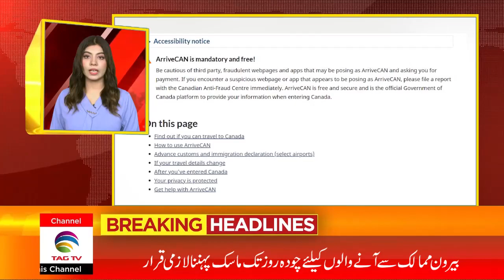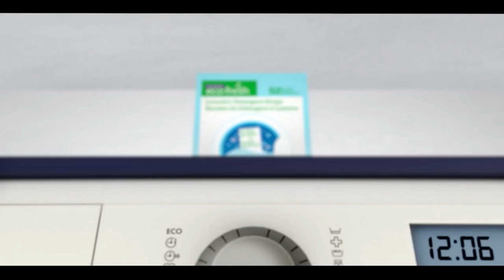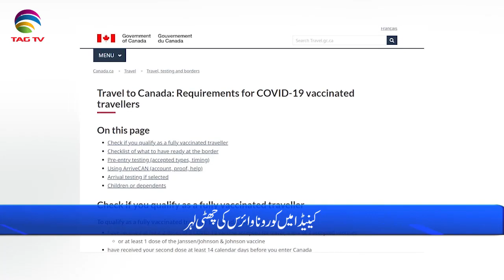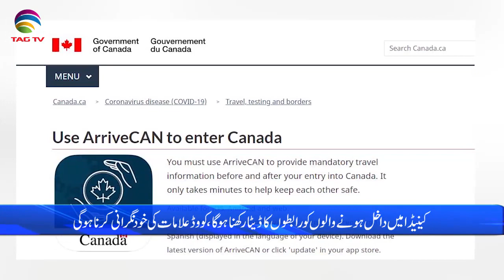International & Canadian News Bulletin in Hindi/Urdu - April 20, 2022